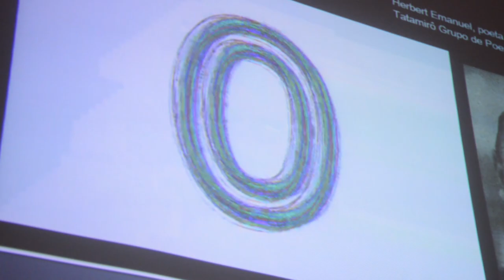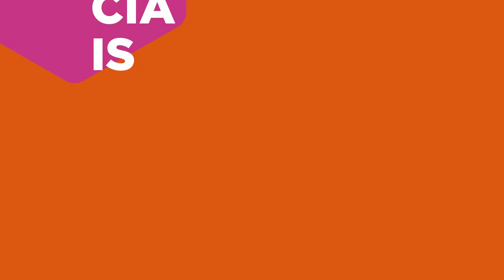PALESTRA POEMA SONORO - TV UFSJ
A palestra Poema Sonora: uma leitura tecnorrizomática da poesia, mostrou como fazer poesia utilizando linguagem corporal, visual e sonora, aliados a sintetizadores, possibilitando diferentes interpretações.

Reportagem: Rebeca Oliveira e Carla Marques
Imagens: Camila Campos
Edição: Caroline Oliveira